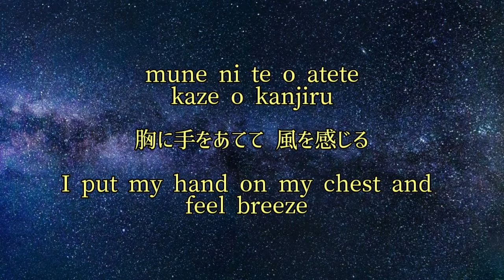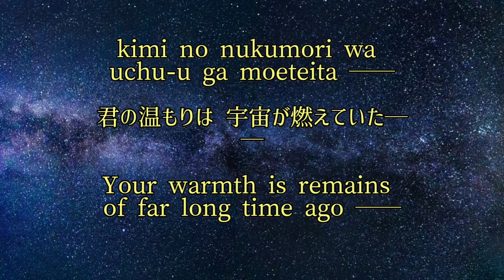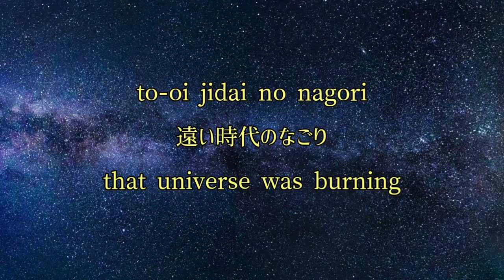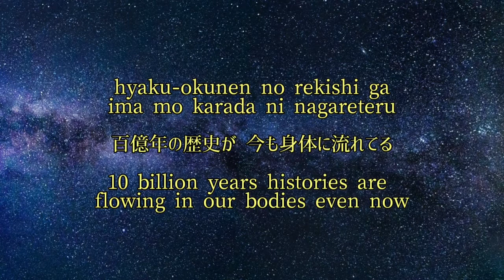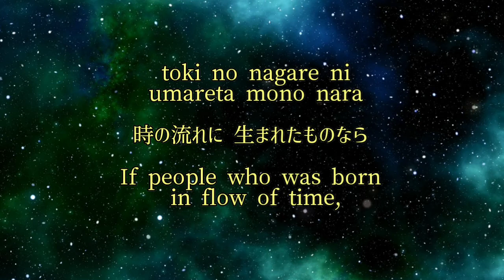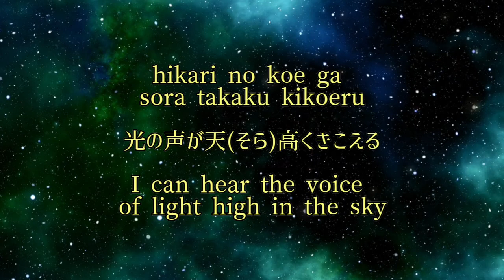【Japanese chorus song】COSMOS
On the music classes of many junior high schools and high schools in japan, students sings chorus songs like these.
It's all nice and cool songs.

  I think there are many mistake in the lyrics of the English language, but I'm happy if the meaning is conveyed even a little.

【Japanese folk stories】